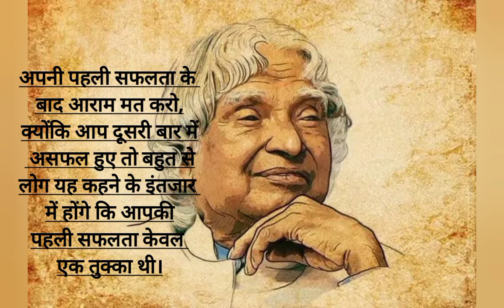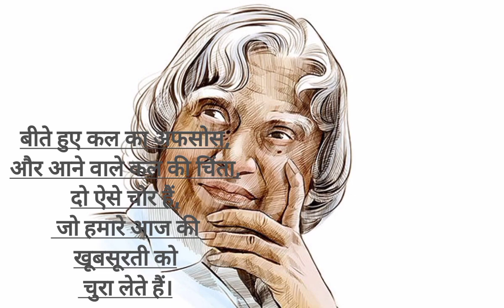Motivational video||quotes and Motivational||apj Abdul Kalam||Shivani Motivation